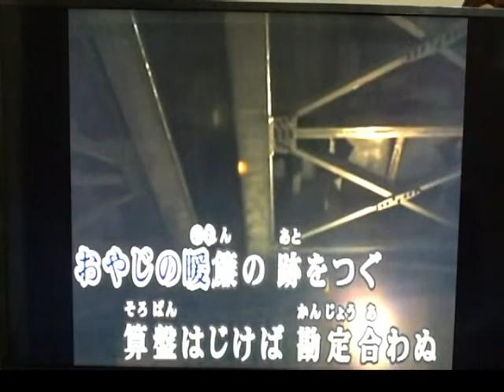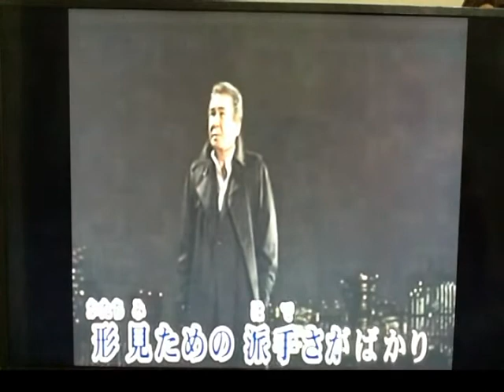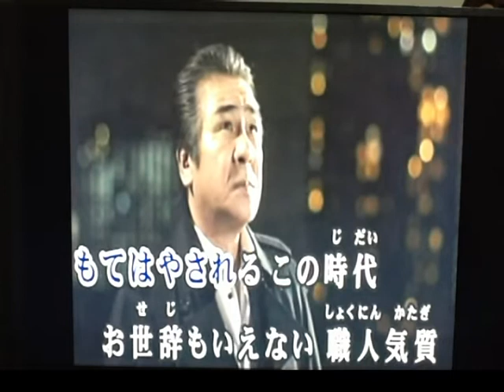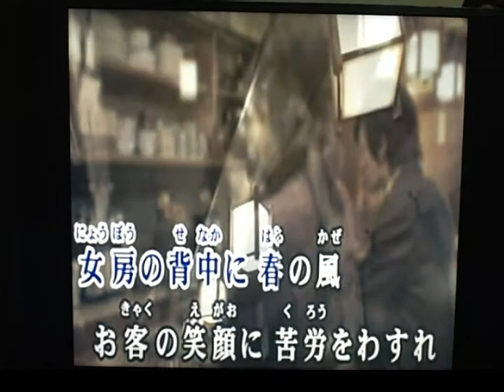2021 05 21 暖簾三代 HUANG 翻唱